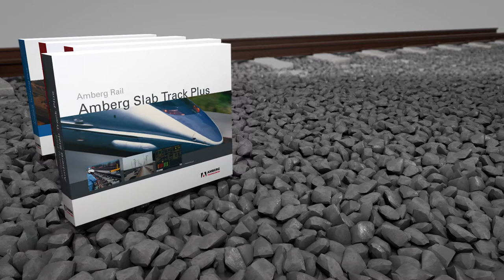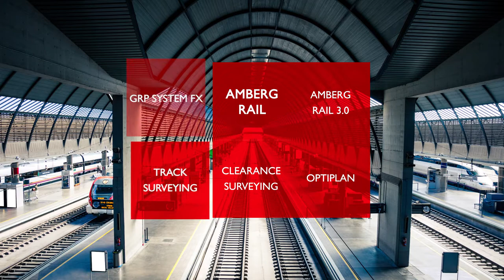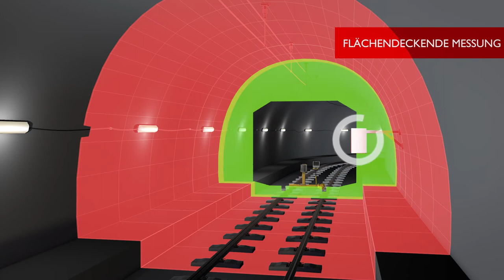Amberg Technologies Rail Film Deutsch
Die Systemlösungen von Amberg Rail erfüllen die höchsten Ansprüche der modernen Bahnvermessung.